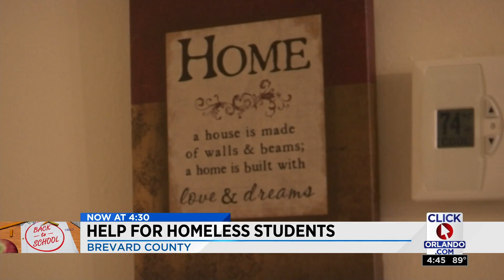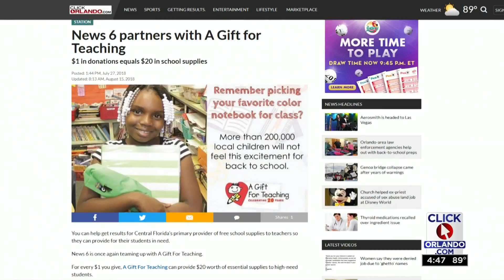Help for homeless students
Help is available for homeless students in Brevard County.